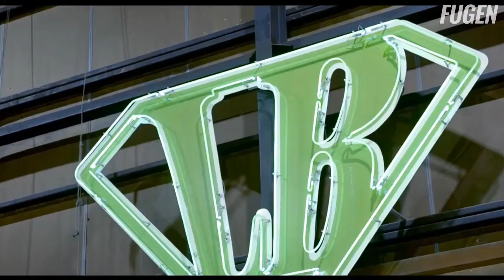Liberty Walk Kato San Origin - History behind LBWK $30,000 Investment?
Liberty Walk aventador Huracan Kato San Origin - History behind Liberty Walk Works $30,000 Investment? lamborgini

Lbw gtr lbw mustang lbw m5 liberty walk 458 lbw huracan silhouette